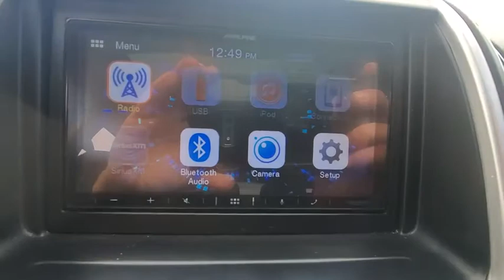2008 Ford Edge Fort Walton Beach, Tallahassee, Panama City, Dothan, Pensacola, FL R0698C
Black Used 2008 Ford Edge available in Panama City, Florida at Bay Chrysler Dodge Jeep Ram. Servicing the Fort Walton Beach, Tallahassee, Panama City, Dothan, Pensacola, FL area.

Bay CDJR
641 W 15th st